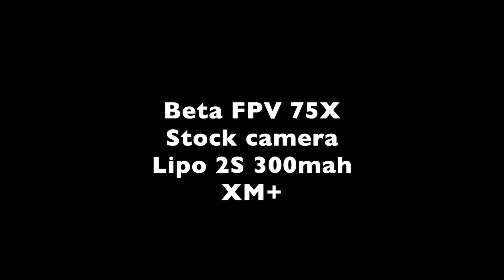TEST Tinywhoop 75X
i love this 75X :)
trop nice ce petit missile et super costaud pour le moment :)